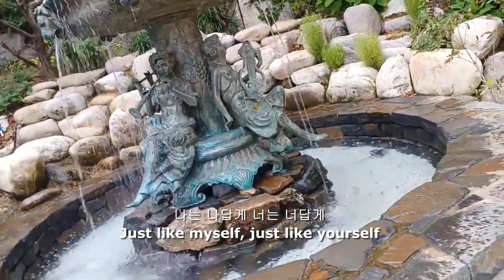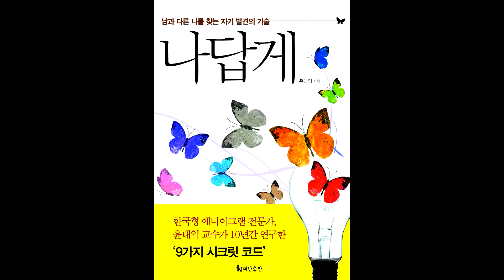윤태익 뮤직비디오 MV 2집 ㅡ"나는 나답게 너는 너답게" Book [나답게] OST /소통채널 시그니처 곡/소통전문가 인하대학교 윤태익교수 가수 도전 /황승일작곡 윤태익작사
윤태익 2집 싱글앨범  [나는 나답게 너는 너답게]
윤태익교수의 저서 "나답게"OST
너도 나처럼 사는 방식이 아닌 너는 너답게 나는 나답게
사람은 누구나 저마다 타고난 성격이 있고,
그 성격은 절대로 바뀌지 않는다는 내용
내 방식대로의 사랑에 서로 지쳐가는 커플, 부부, 사업파트너를 향한 외침,
서로 어울려 잘 살 순 없을까?  있다. 그건 바로 나는 나답게, 너는 너답게 사는 것.
흉내내고, 따라하고 , 모방하고 강요하는 삶이 아닌 생긴대로 살아가는 지혜를 담은 노래

윤태익 인경영연구소:  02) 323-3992
윤태익 다르다 심리카페 : 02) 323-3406